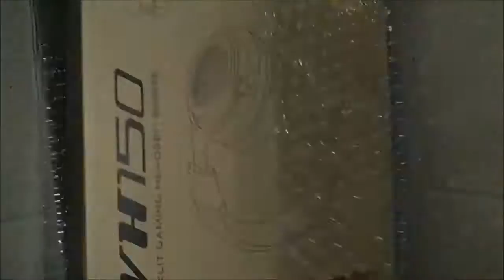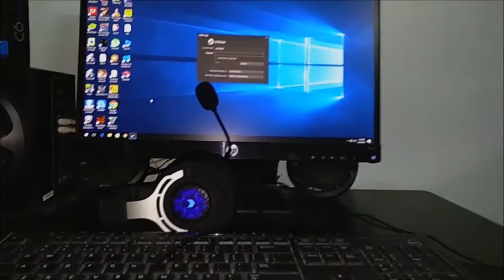My New Gaming Headphone ! Rapoo ! Low Cost Beast Headphone For Gaming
Hello Smart Viewers,

This head phone is really outstanding and even it can connect to any mobile , and gives a quality SOUND.

Link Flipkart: